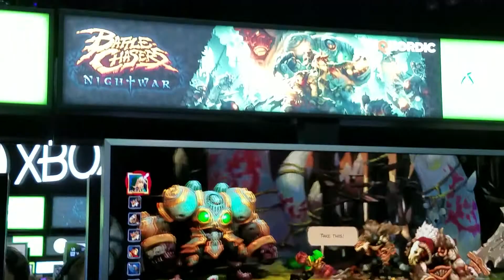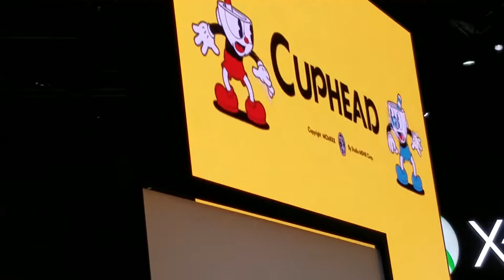Microsoft's booth @ E3 2017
E3 2017